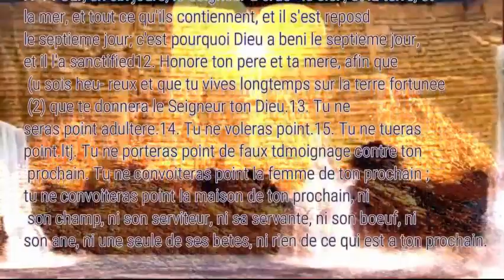10 commandement de Dieu